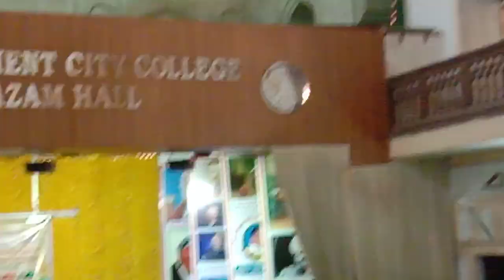Yuvatarangam 2020 in Government city college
Yuvatarangam 2020 Government city college